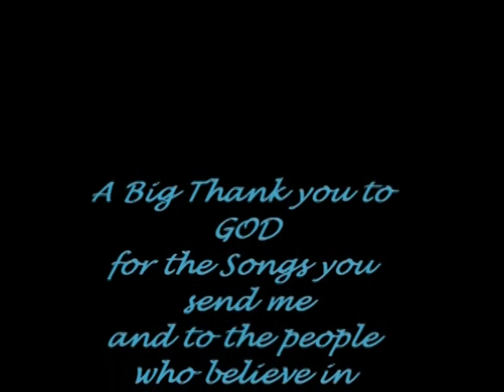STATE OF GRACE MUSIC VIDEO WEST COAST INGENUITY 2020